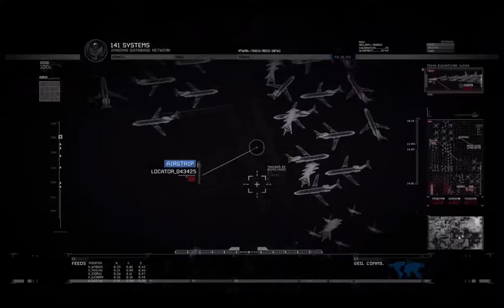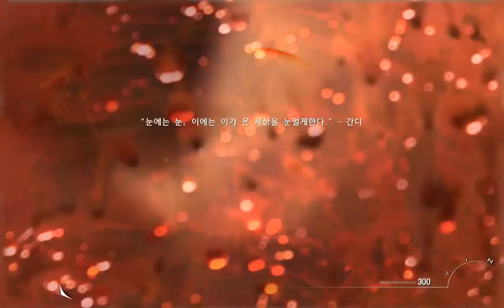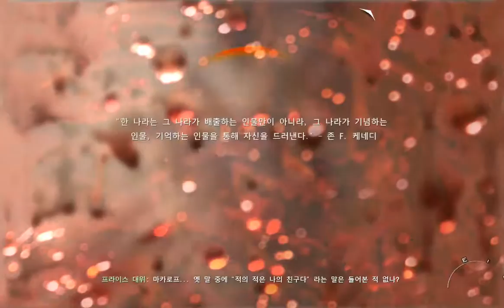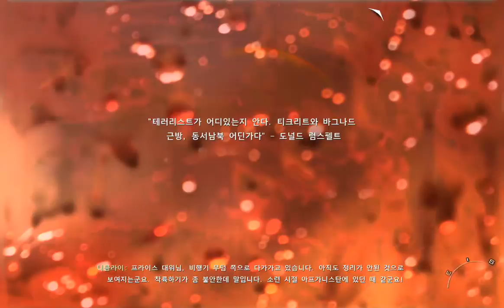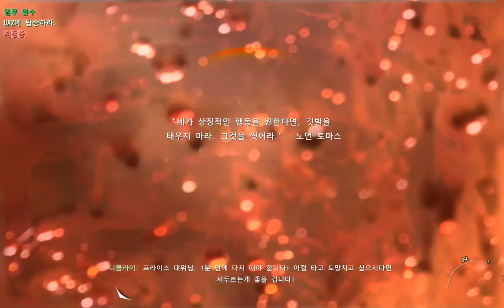콜 오브 듀티 - 현대전2 - 16 - 내 적의 적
콜 오브 듀티 - 현대전2 - 달마시안